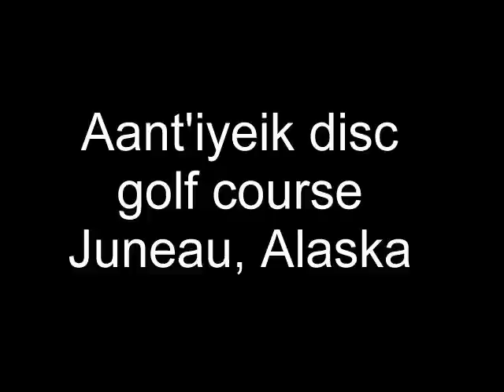Disc Golf with the kids - Aant'iyeik Park, Juneau Alaska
Warning - mostly of interest to family!

Just a rough video of me and my two boys (19 & 8) playing the front 9 at the Aant'iyeik disc golf course in Juneau, Alaska. This course is awesome and challenging. I show hole 4 and part of 8 only.